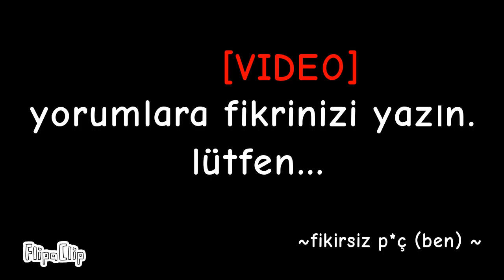the MİMİC meme [Lucas edition]